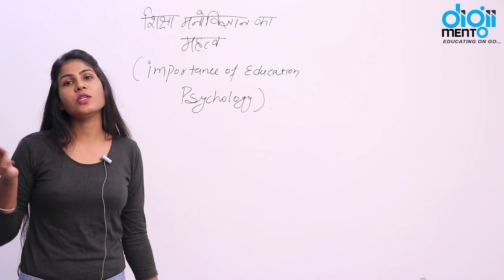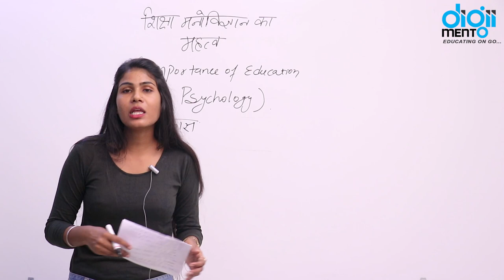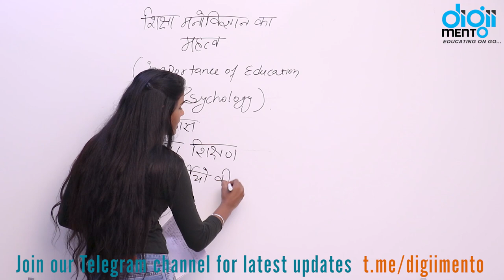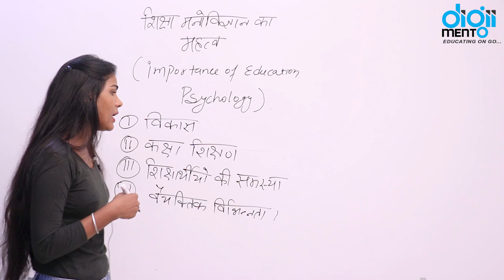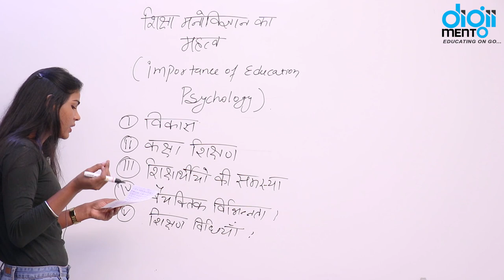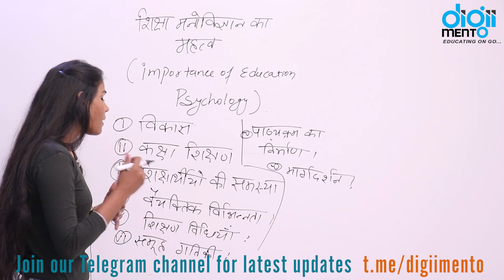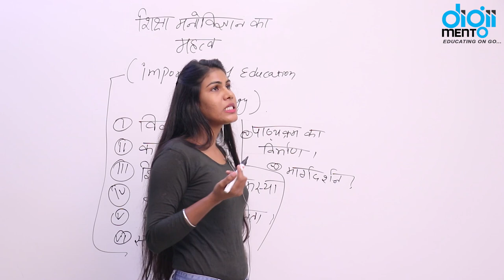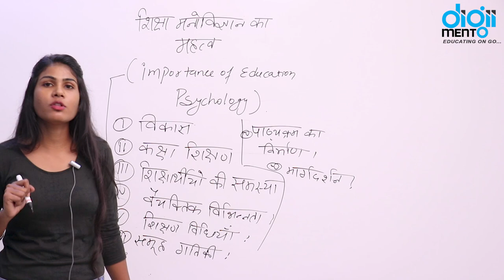KVS PGT TGT PRT 05 शिक्षा मनोविज्ञान का महत्व Importance of Education Psychology